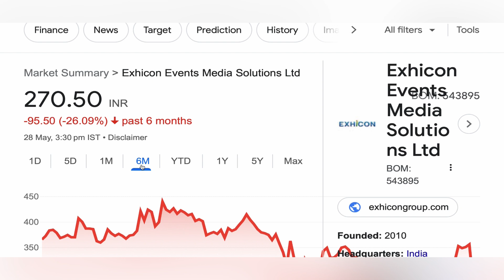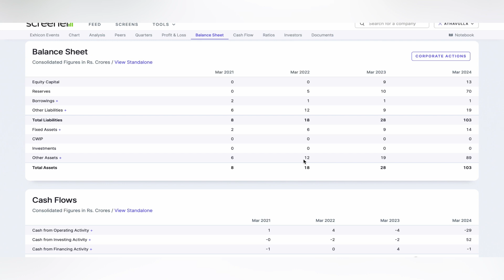Exhicon events media solutions ltd share target | exhicon events share target news stock 28-05-2024